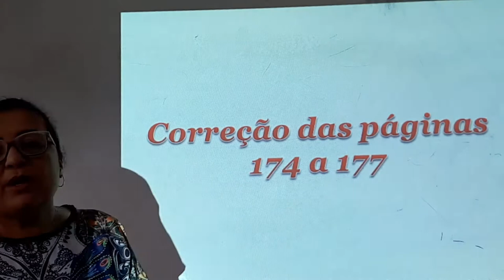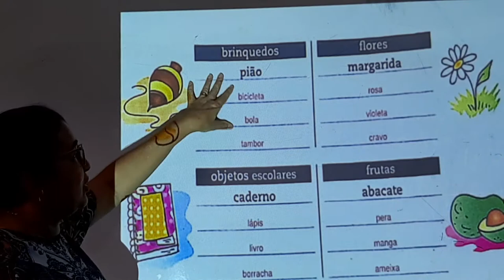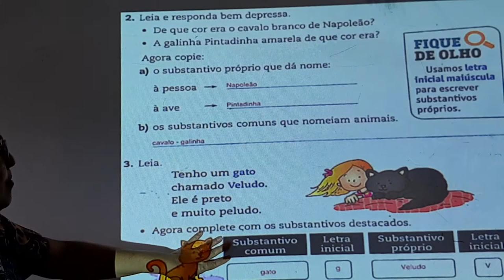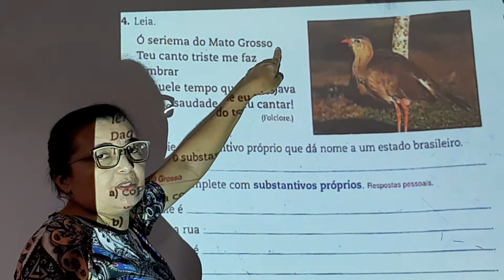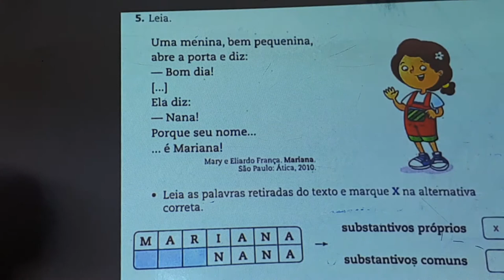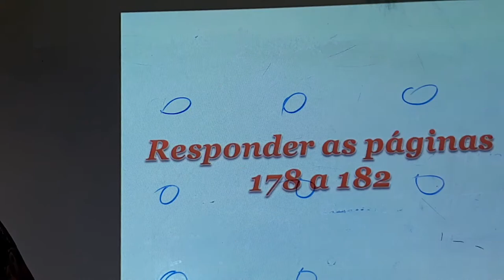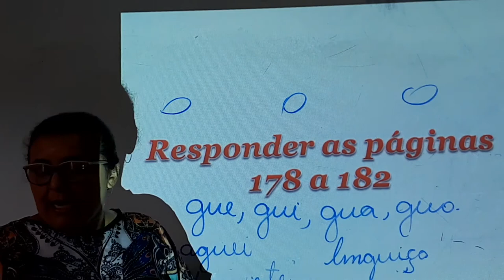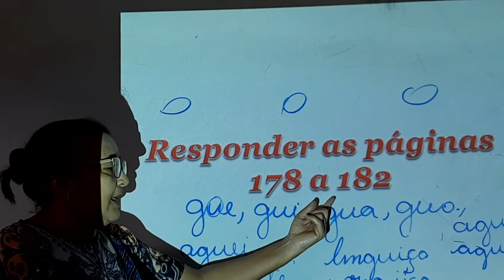Gramática 2 ano (23/11)